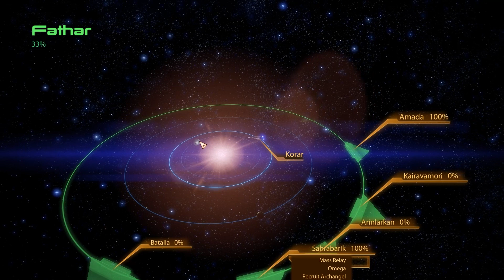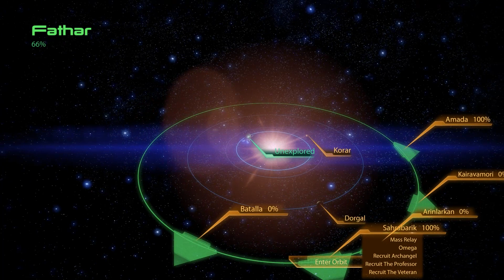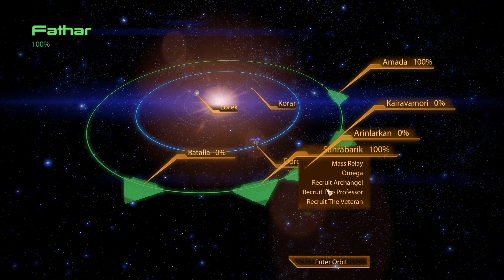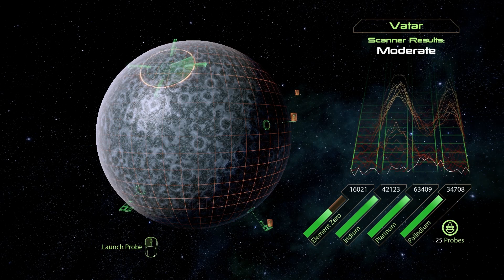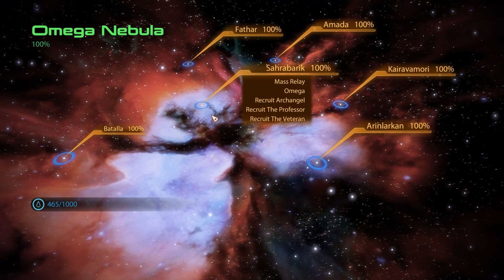Mass Effect 2 (2010) - 04 "Cerberus Agent" by Gaming Hoplite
Game: Mass Effect
Developer: Bioware
Publisher: EA Games
If you like the game support the developers.

GamingHoplite

This is a video of me showing different ways to play

Regards,
Gaming Hoplite